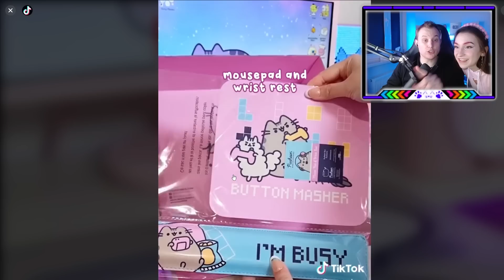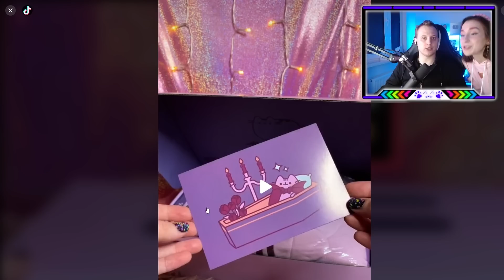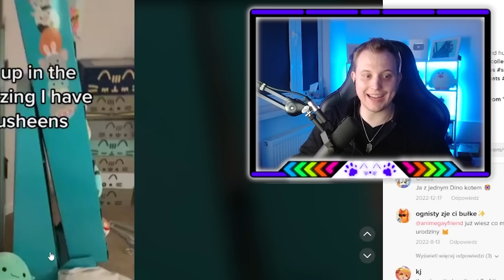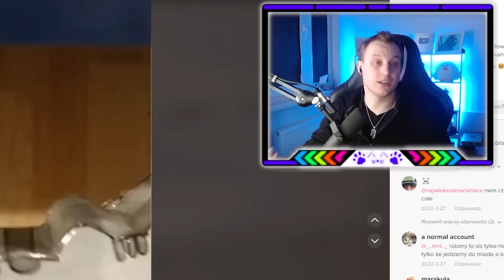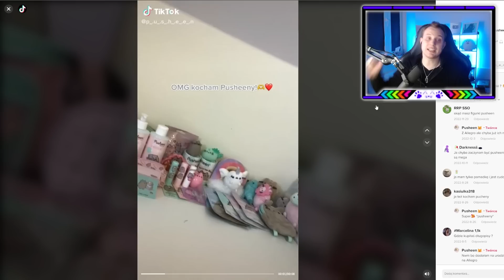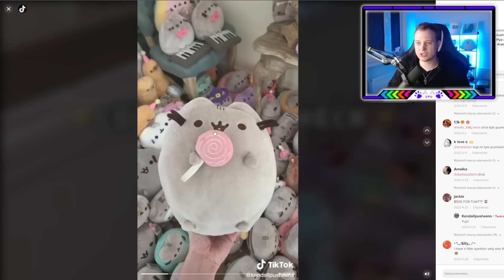ZNALAZŁEM NAJWIEKSZEGO PUSHEENA NA ŚWIECIE !!!!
📌INSPIRACJA:
YOUNG MULTI LIVE, BANDURA, DZINOLD, yoshi, shiianah